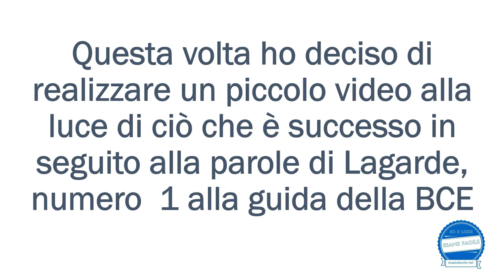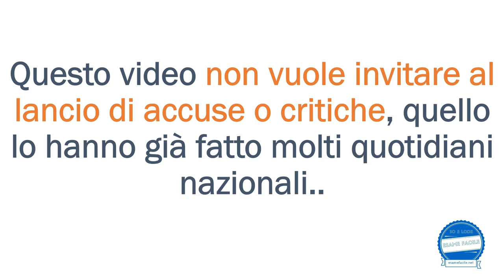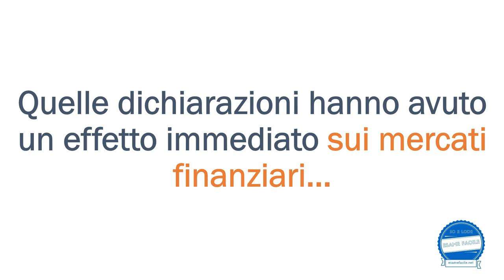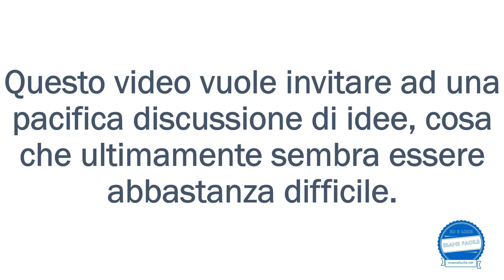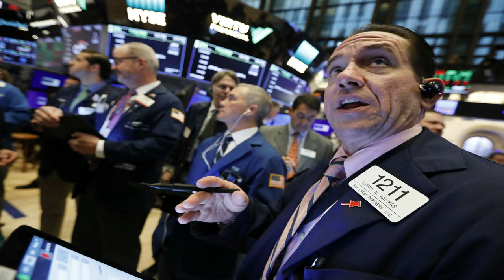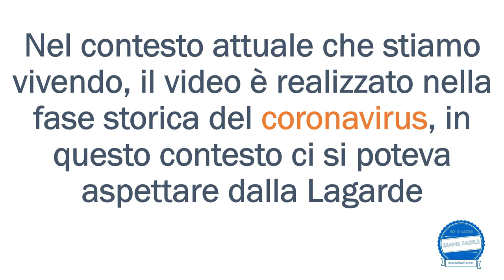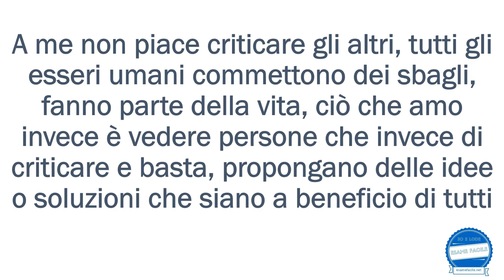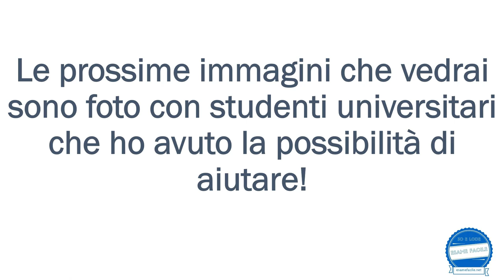Bce - Lagarde e gli effetti della comunicazione...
In questo breve video vado a condividere delle riflessioni in merito ciò che è successo il 12 Marzo 2020, data nella quale vi è stata la riunione della BCE e sono state indicate le linee guida di politica monetaria in questo periodo di coronavirus.

Attualmente la maggior parte dei quotidiani nazionali riporta di fallimento nella comunicazione della presidentessa della BCE.

Il disastro comunicativo che i giornali riportano riguarda la risposta di Lagarde in merito ad una domanda sull'Italia, la risposta è stata "Non siamo qui per ridurre gli spread, non è compito nostro".

Il video non vuole criticare, ma portare spunti di riflessione in merito ciò che si è verificato...

Un saluto da LIV :)